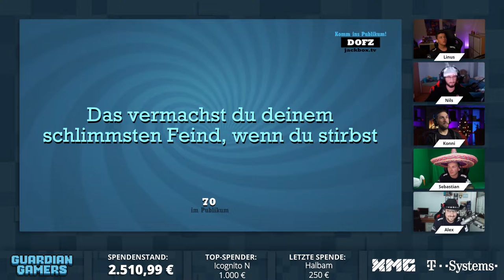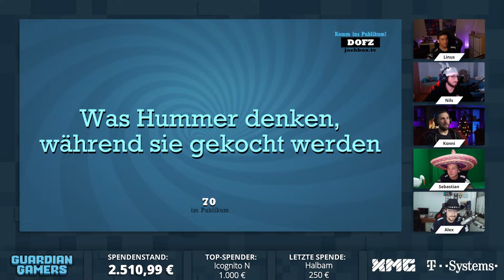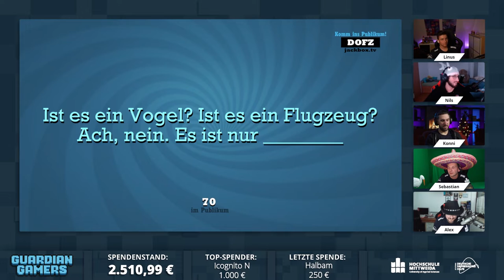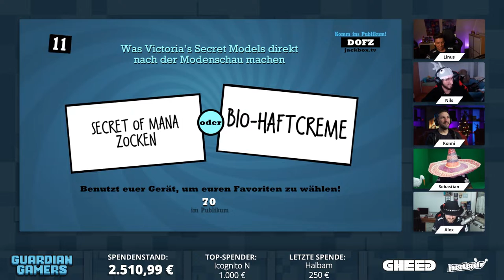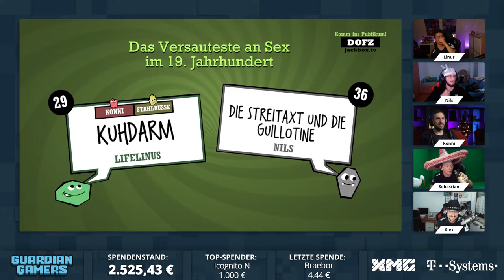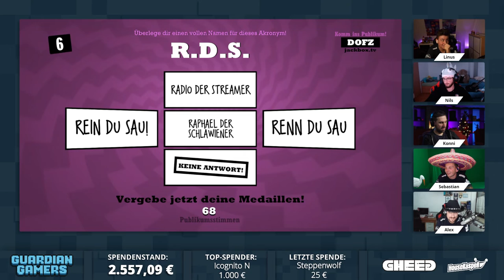Quiplash | Stahlrusse vs. lifelinus vs. Totulus_tv vs. Spielemann vs. Konni | Guardian Gamers II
Humor ist ja bekanntlich subjektiv. Sobald man aber eine gewisse Niveau-Grenze unterschreitet, wird es für den Großteil der Weltbevölkerung kritisch. Nicht aber für unseren Chaos-Haufen.

Stahlrusse, lieflinus, Totulus_tv, Spielemann, oder Konni: Wer wird wohl den Sieg mit nach Hause nehmen? Schaut euch jetzt die gesamte Runde Quiplash in voller Länge an.